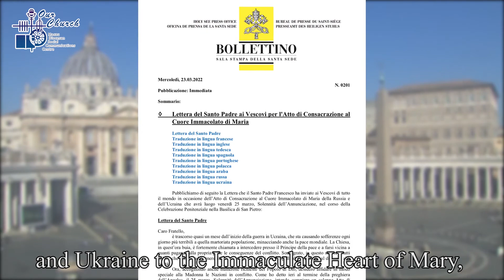(23/2/2022) Pope Francis condemns war: May the Lord free us from the “need for self destruction”